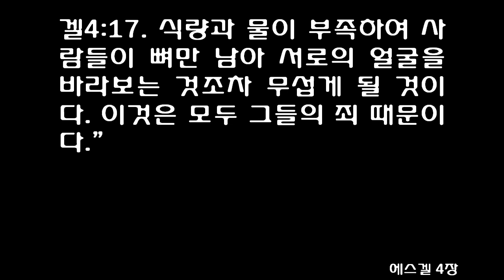에스겔 4장 [쉬운성경] Ezekiel 4 [또 전철을 가져다가 너와 성읍 사이에 두어 철성을 삼고 성을 향하여 에워싸는 것처럼 에워싸라 이것이 이스라엘 족속에게 징조가 되리라]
1 'Now, son of man, take a clay tablet, put it in front of you and draw the city of Jerusalem on it. 1 וְאַתָּה בֶן־אָדָם קַח־לְךָ לְבֵנָה וְנָתַתָּה אֹותָהּ לְפָנֶיךָ וְחַקֹּותָ עָלֶיהָ עִיר אֶת־יְרוּשָׁלִָם׃ 2 Then lay siege to it: Erect siege works against it, build a ramp up to it, set up camps against it and put battering rams around it. 2 וְנָתַתָּה עָלֶיהָ מָצֹור וּבָנִיתָ עָלֶיהָ דָּיֵק וְשָׁפַכְתָּ עָלֶיהָ סֹלְלָה וְנָתַתָּה עָלֶיהָ מַחֲנֹות וְשִׂים־עָלֶיהָ כָּרִים סָבִיב׃ 3 Then take an iron pan, place it as an iron wall between you and the city and turn your face toward it. It will be under siege, and you shall besiege it. This will be a sign to the house of Israel. 3 וְאַתָּה קַח־לְךָ מַחֲבַת בַּרְזֶל וְנָתַתָּה אֹותָהּ קִיר בַּרְזֶל בֵּינְךָ וּבֵין הָעִיר וַהֲכִינֹתָה אֶת־פָּנֶיךָ אֵלֶיהָ וְהָיְתָה בַמָּצֹור וְצַרְתָּ עָלֶיהָ אֹות הִיא לְבֵית יִשְׂרָאֵל׃ ס 4 'Then lie on your left side and put the sin of the house of Israel upon yourself. You are to bear their sin for the number of days you lie on your side. 4 וְאַתָּה שְׁכַב עַל־צִדְּךָ הַשְּׂמָאלִי וְשַׂמְתָּ אֶת־עֲוֹן בֵּית־יִשְׂרָאֵל עָלָיו מִסְפַּר הַיָּמִים אֲשֶׁר תִּשְׁכַּב עָלָיו תִּשָּׂא אֶת־עֲוֹנָם׃ 5 I have assigned you the same number of days as the years of their sin. So for 390 days you will bear the sin of the house of Israel. 5 וַאֲנִי נָתַתִּי לְךָ אֶת־שְׁנֵי עֲוֹנָם לְמִסְפַּר יָמִים שְׁלֹשׁ־מֵאֹות וְתִשְׁעִים יֹום וְנָשָׂאתָ עֲוֹן בֵּית־יִשְׂרָאֵל׃ 6 'After you have finished this, lie down again, this time on your right side, and bear the sin of the house of Judah. I have assigned you 40 days, a day for each year. 6 וְכִלִּיתָ אֶת־אֵלֶּה וְשָׁכַבְתָּ עַל־צִדְּךָ [כ= הַיְמֹונִי] [ק= הַיְמָנִי] שֵׁנִית וְנָשָׂאתָ אֶת־עֲוֹן בֵּית־יְהוּדָה אַרְבָּעִים יֹום יֹום לַשָּׁנָה יֹום לַשָּׁנָה נְתַתִּיו לָךְ׃ 7 Turn your face toward the siege of Jerusalem and with bared arm prophesy against her. 7 וְאֶל־מְצֹור יְרוּשָׁלִַם תָּכִין פָּנֶיךָ וּזְרֹעֲךָ חֲשׂוּפָה וְנִבֵּאתָ עָלֶיהָ׃ 8 I will tie you up with ropes so that you cannot turn from one side to the other until you have finished the days of your siege. 8 וְהִנֵּה נָתַתִּי עָלֶיךָ עֲבֹותִים וְלֹא־תֵהָפֵךְ מִצִּדְּךָ אֶל־צִדֶּךָ עַד־כַּלֹּותְךָ יְמֵי מְצוּרֶךָ׃ 9 'Take wheat and barley, beans and lentils, millet and spelt; put them in a storage jar and use them to make bread for yourself. You are to eat it during the 390 days you lie on your side. 9 וְאַתָּה קַח־לְךָ חִטִּין וּשְׂעֹרִים וּפֹול וַעֲדָשִׁים וְדֹחַן וְכֻסְּמִים וְנָתַתָּה אֹותָם בִּכְלִי אֶחָד וְעָשִׂיתָ אֹותָם לְךָ לְלָחֶם מִסְפַּר הַיָּמִים אֲשֶׁר־אַתָּה שֹׁוכֵב עַל־צִדְּךָ שְׁלֹשׁ־מֵאֹות וְתִשְׁעִים יֹום תֹּאכֲלֶנּוּ׃ 10 Weigh out twenty shekels of food to eat each day and eat it at set times. 10 וּמַאֲכָלְךָ אֲשֶׁר תֹּאכֲלֶנּוּ בְּמִשְׁקֹול עֶשְׂרִים שֶׁקֶל לַיֹּום מֵעֵת עַד־עֵת תֹּאכֲלֶנּוּ׃ 11 Also measure out a sixth of a hin of water and drink it at set times. 11 וּמַיִם בִּמְשׂוּרָה תִשְׁתֶּה שִׁשִּׁית הַהִין מֵעֵת עַד־עֵת תִּשְׁתֶּה׃ 12 Eat the food as you would a barley cake; bake it in the sight of the people, using human excrement for fuel.' 12 וְעֻגַת שְׂעֹרִים תֹּאכֲלֶנָּה וְהִיא בְּגֶלְלֵי צֵאַת הָאָדָם תְּעֻגֶנָה לְעֵינֵיהֶם׃ ס 13 The LORD said, "In this way the people of Israel will eat defiled food among the nations where I will drive them.' 13 וַיֹּאמֶר יְהוָה כָּכָה יֹאכְלוּ בְנֵי־יִשְׂרָאֵל אֶת־לַחְםָם טָמֵא בַּגֹּויִם אֲשֶׁר אַדִּיחֵם שָׁם׃ 14 Then I said, 'Not so, Sovereign LORD! I have never defiled myself. From my youth until now I have never eaten anything found dead or torn by wild animals. No unclean meat has ever entered my mouth.' 14 וָאֹמַר אֲהָהּ אֲדֹנָי יְהוִה הִנֵּה נַפְשִׁי לֹא מְטֻמָּאָה וּנְבֵלָה וּטְרֵפָה לֹא־אָכַלְתִּי מִנְּעוּרַי וְעַד־עַתָּה וְלֹא־בָא בְּפִי בְּשַׂר פִּגּוּל׃ ס 15 'Very well,' he said, 'I will let you bake your bread over cow manure instead of human excrement.' 15 וַיֹּאמֶר אֵלַי רְאֵה נָתַתִּי לְךָ אֶת־[כ= צְפוּעֵי] [ק= צְפִיעֵי] הַבָּקָר תַּחַת גֶּלְלֵי הָאָדָם וְעָשִׂיתָ אֶת־לַחְמְךָ עֲלֵיהֶם׃ ס 16 He then said to me: 'Son of man, I will cut off the supply of food in Jerusalem. The people will eat rationed food in anxiety and drink rationed water in despair, 16 וַיֹּאמֶר אֵלַי בֶּן־אָדָם הִנְנִי שֹׁבֵר מַטֵּה־לֶחֶם בִּירוּשָׁלִַם וְאָכְלוּ־לֶחֶם בְּמִשְׁקָל וּבִדְאָגָה וּמַיִם בִּמְשׂוּרָה וּבְשִׁמָּמֹון יִשְׁתּוּ׃ 17 for food and water will be scarce. They will be appalled at the sight of each other and will waste away because of their sin. 17 לְמַעַן יַחְסְרוּ לֶחֶם וָמָיִם וְנָשַׁמּוּ אִישׁ וְאָחִיו וְנָמַקּוּ בַּעֲוֹנָם׃ ף